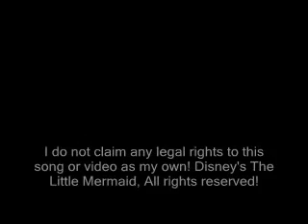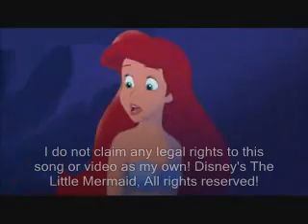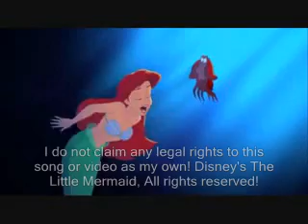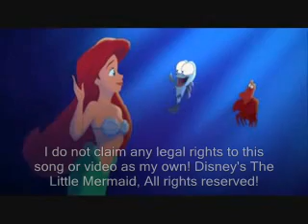TLM 3 Ariel's beginning - I remember (me singing)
as requested! i started it off with a little bit of the part when everyone runs away .. im also voice acting this dub as well as singing it!

I do not claim any legal rights to this song or movie clip as my own! nor do I claim to be the original singer or voice actress of this movie! This is only for fun, exposure and non profit purposes only!

Originally performed by Jodi Benson! Not I!